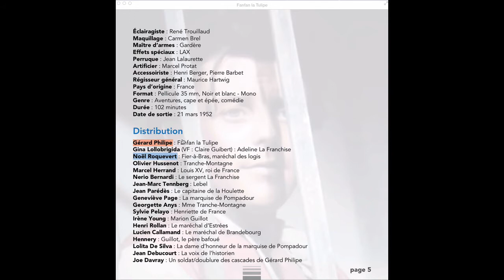FanfanLaTulipe Print Num 02 141206